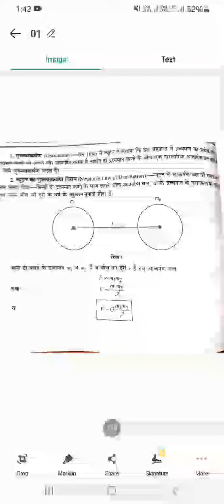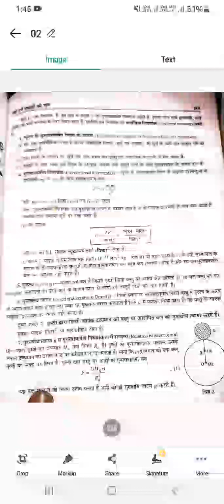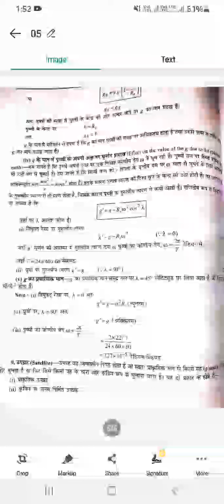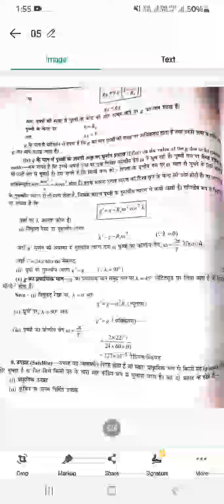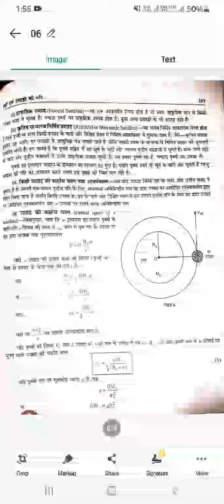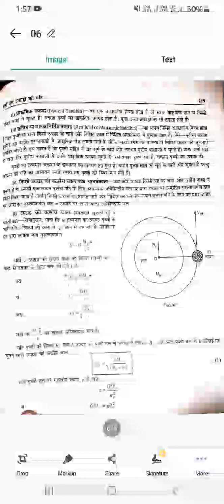sub applied physics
gravity